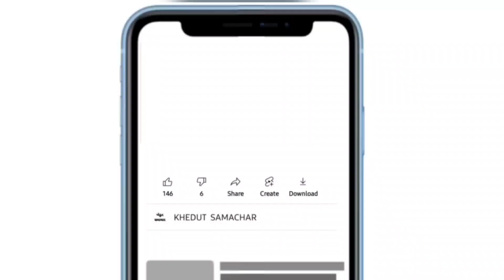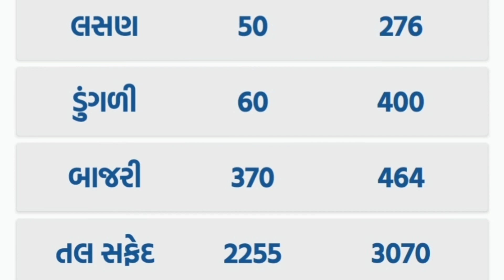commodity prices 06.12.2022 jamnagar marketing yard na bhav| jamnagar bajar bhav | commodity price